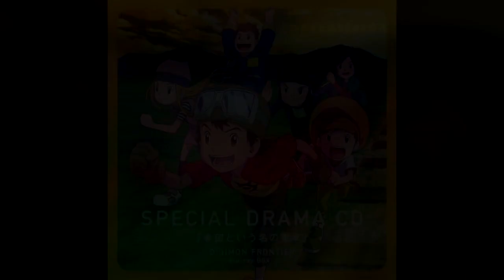Digimon Frontier 2019 (CD Drama) – Kibou to iu na no Densha – Sub Español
Ya le agregue los subtitulos que nos compartió MunDigitalToday, solo que (Espero no les moleste) agregando y quitando algunas palabras, en especial poniéndoles los nombres originales (excepto Kumamon/Chackmon) a los jóvenes y a los Digimon. De nuevo agradezco a MunDigitalToday por su traducción.

Info/
Title: Digimon Frontier 15th Blu-ray BOX Special Drama CD (Kibou to iu na no Densha/ A Train Named Hope/ Un tren llamado esperanza)
REPARTO:
Takuya Kanbara: Junko Takeuchi
Kouji Minamoto: Hiroshi Kamiya
Izumi Orimoto: Sawa Ishige
Junpei Shibayama (J. P.): Michael Shitanda (Masato Amada)
Tomoki Himi: Kumiko Watanabe
Kouichi Kimura: Kenichi Suzumura
Narrador: Masami Kikuchi

EQUIPO:
Productor: Hiromi Seki
Guionista: Hiro Masaki
Director del episodio: Yukio Kaizawa
Director del acústico/selección de canciones: Hiroyuki Kakudou

Info /
DISTRIBUTION:
Narrator: Masami Kikuchi

TEAM:
Producer: Hiromi Seki
Screenwriter: Hiro Masaki
Director of the episode: Yukio Kaizawa
Acoustic director / song selection: Hiroyuki Kakudou

{ PUBLICIDAD!! | ADVERTISING!! }

DFrontier04©

► Watch it in HD | Véanlo en HD

► Espero que te guste | Hope you like

Uploaded by DFrontier 04 ©

► Todos los derechos pertenecen a Production Cooperation Toei Co., Ltd. Production Fuji Television Network Inc. Yomiko Advertising Inc. Toei Animation
Cargado por DFrontier 04©

ハッピーアニバーサリー デジモンフロンティア

(ﾉ◕ヮ◕)ﾉ*:･ﾟ✧ We Are Frontier!!! ★~(◠‿◕✿)